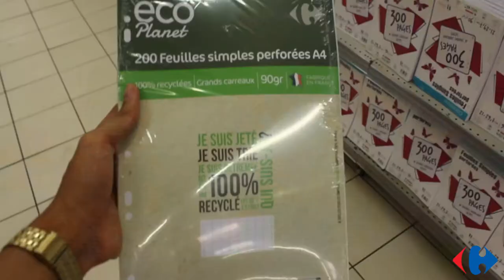Les fournitures scolaires sont chez Carrefour Tahiti👌 !